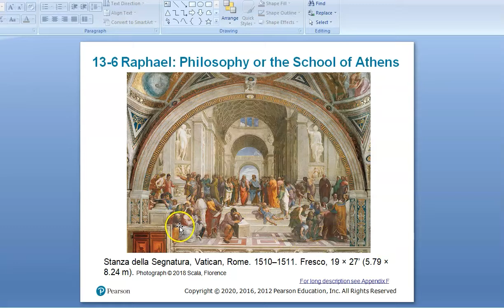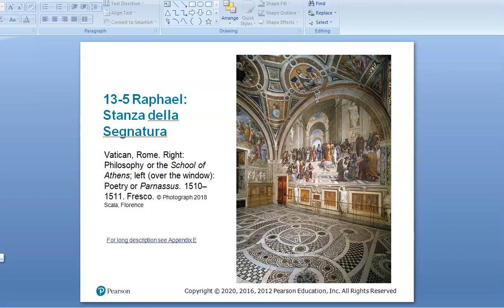Rafael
A brief summation of the artist and teacher Rafael with a focus on The School of Athens fresco